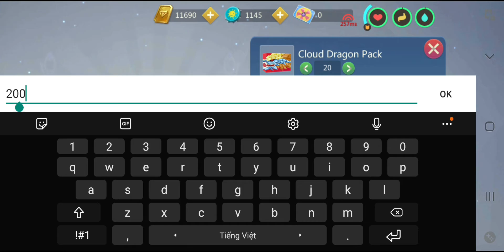Utopia Origin Việt Nam : Cloud Dragon Pack ( Open 332 Box ) Unipo